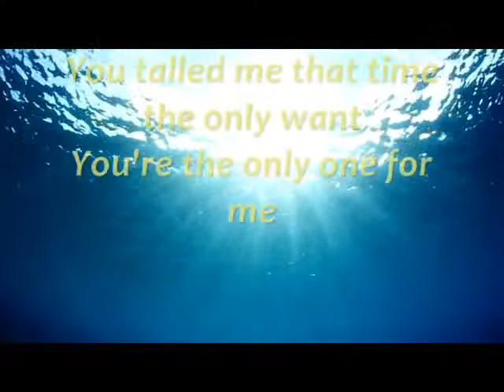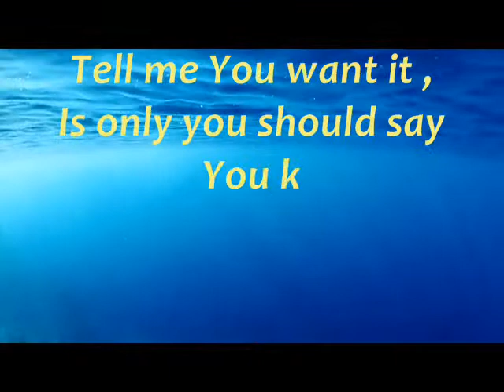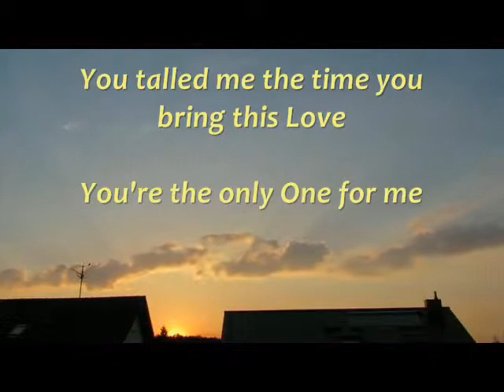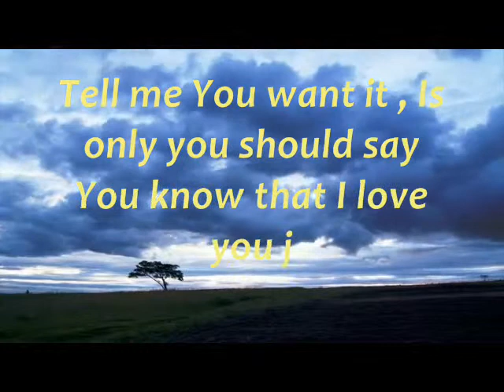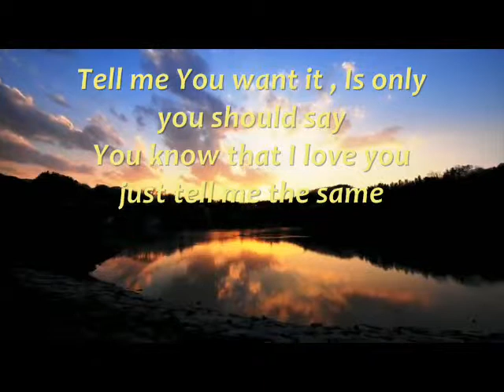Dj Fish ft Rares & Joshua - Take Me With You _ Lyrics Video by Dj Greecia ( Houssem Romania )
Deejay Greecia Project ( Houssem Romania )